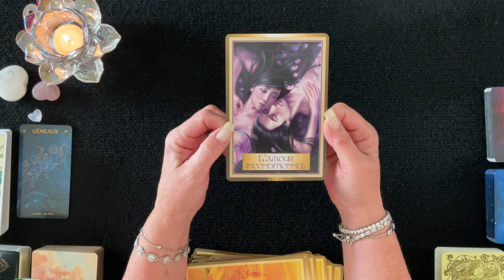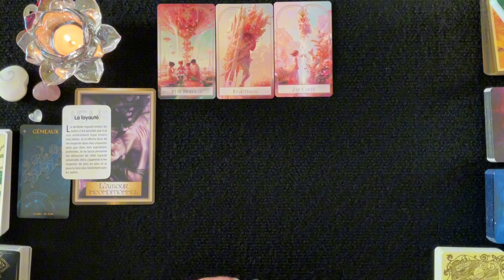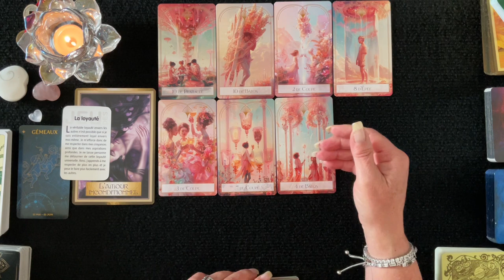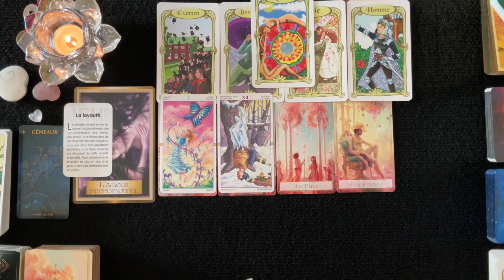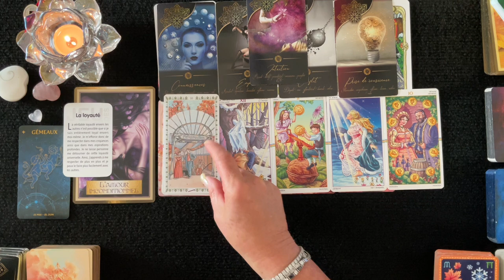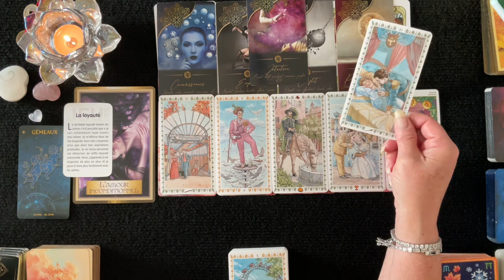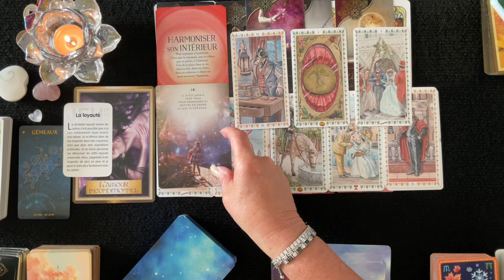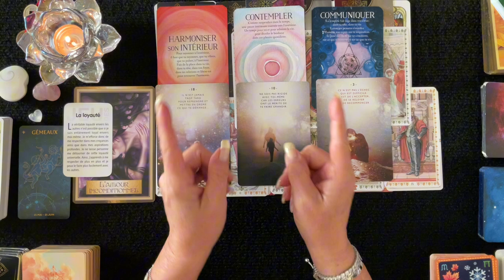GÉMEAUX - Importante Prise de Conscience qui vous Éclaire - Octobre 2024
Dans cette vidéo vous trouverez un tirage général pour les Gémeaux d'où il est question de tous vos domaines de vie; activité professionnelle, finances, relations affectives et développement personnel et spirituel. Je vous invite à visionner également sous vos signes Lunaire, Descendant et Ascendant pour avoir un tirage plus complet. J'espère que cela vous permettra d'obtenir une vie plus lumineuse et divine. Des pistes, des conseils pour vous éviter et prévoir des épreuves de la vie et vous permettre d'en être le Maître et avancer plus sereinement.

__________ ⏱ Minuterie ⏱ ____________

Pro - 19:19
Sentimental - 27:00
Carte Conseille
1er décan - 40:00
2e décan - 43:37
3e décan - 46:46

 🔮 Bienveillante Guidance
 ✨ Bon Visionnement